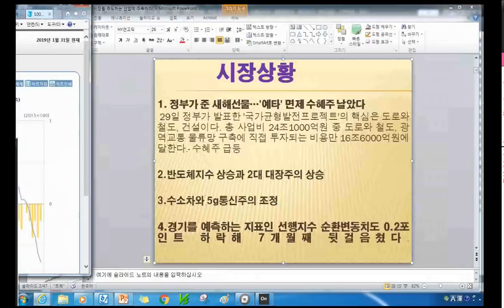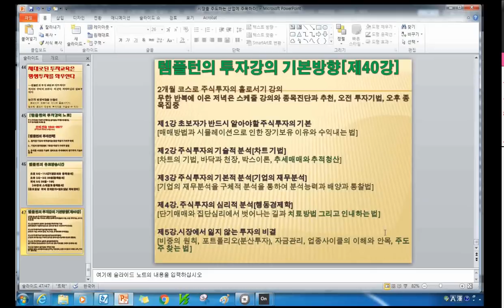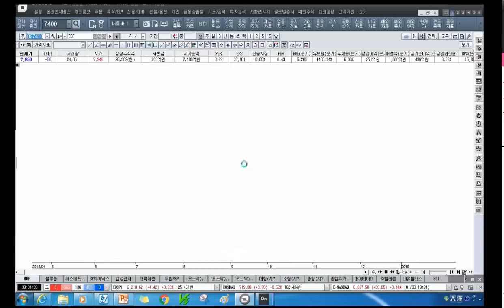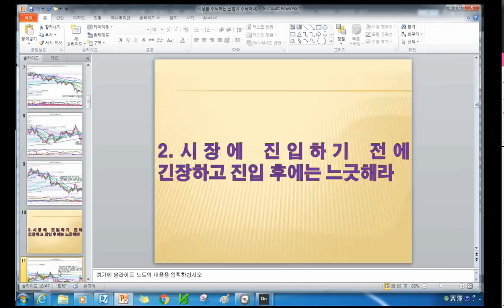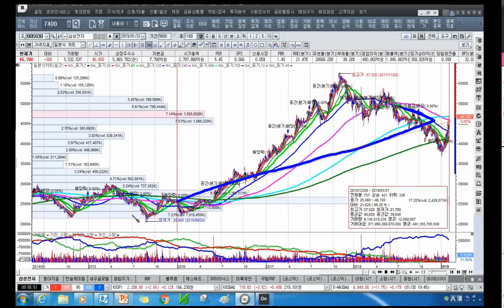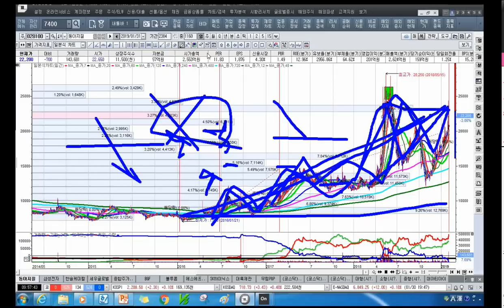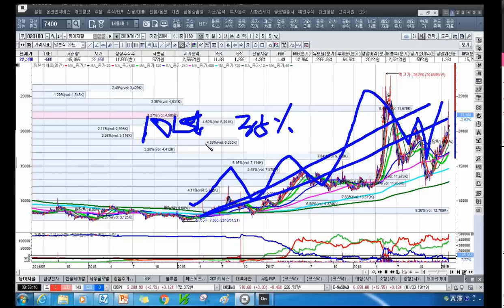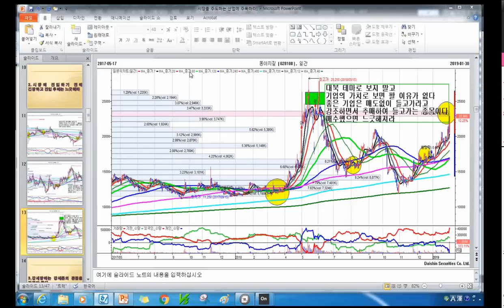[주식투자]시장을 주도하는 산업에 주목하라[2019.1.31]